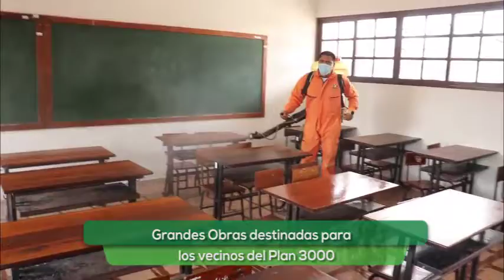El Alcalde participó de la Sesión de Honor previo al aniversario del Plan 3000.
El Alcalde participó de la Sesión de Honor previo al aniversario del Plan 3000. Anunció grandes obras para los vecinos del Distrito 8